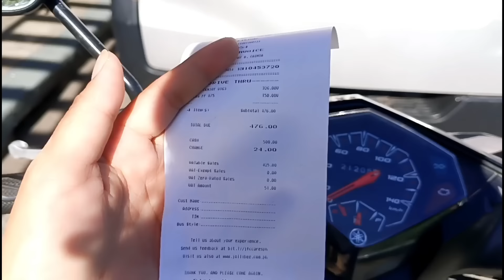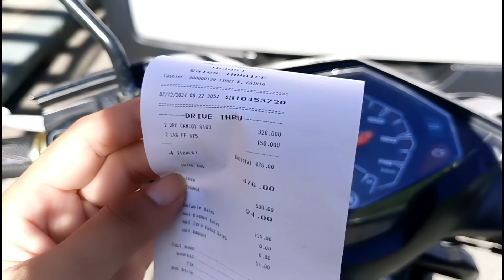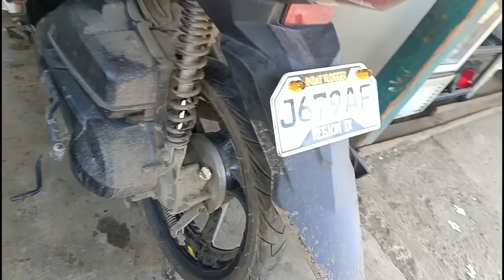bumalik na ang Pag galang ng anak ko saakin | maddy and brix ILY | Salamat